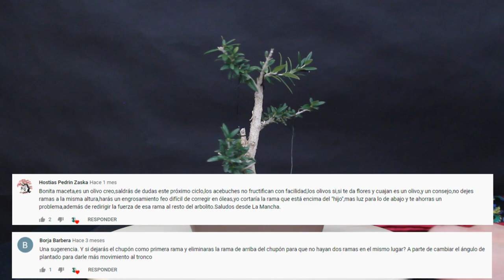Mis bonsais de olivo en invierno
Hola, os dejo un vídeo que quiero compartir con vosotros. En vídeos anteriores dedicados a mis bonsáis de olivo he recibido algunos consejos de diseño y en este vídeo respondo con acciones a esos comentarios. Pequeña actualización de mis bonsáis de olivo, aprovecho además para hacerles unos pequeños trabajo de mantenimiento.

Tengo diferentes listas de reproducción con cada proyecto y/o especie para bonsái para que se pueda seguir el desarrollo de cada árbol de forma fácil.